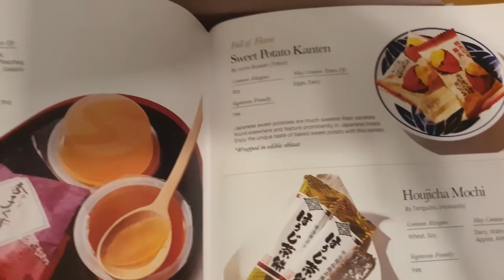Bleach Anime: Expectation Vs Reality...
The Expectation Vs Reality... of the Bleach Anime.
Get the heaviest Japanese snack box & Authentic Japanese tea time by using code "JAYMESH04"

- Bleach Analysis
- Bleach Discussions

SOCIALS